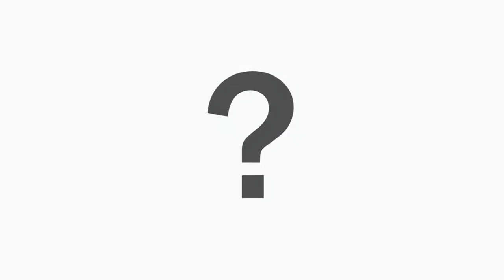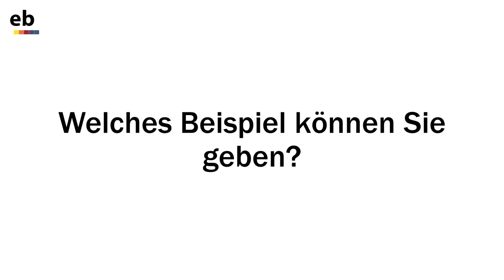Fake News und Erwachsenenbildung: Andre Wolf von MIMIKAMA erklärt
Andre Wolf von MIMIKAMA erklärt, was Falschmeldungen sind und welche Aufgaben sich im Kontext von Fake News für die Erwachsenenbildung stellen.

Informieren Sie sich auch auf erwachsenenbildung.at im Dossier "Kritische Medienkompetenz" über die vielfältigen Aspekte kritischer Medienkompetenz in der Erwachsenenbildung